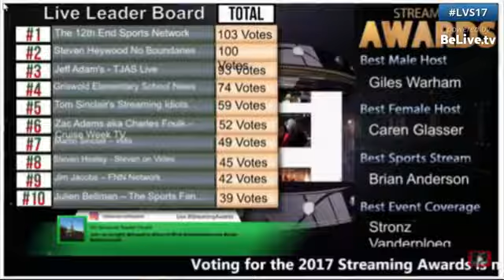Blabbing for Britain Episode 81 with Jon , Stephen and Steven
Our Latest Episode from Faceboook

This was Blabbing for Britain Episode 81

 The B4B team are Jon Upton , Stephen Silk , Peter Stewart and Steven Healey

Thank you to everyone who watched , liked and commented :

 Enjoy the replay

We discussed events of the last week in the UK including

Apple WebRTC support Safari 11
Tim Farron
 DUP
 Hammond
Stoke on Tech